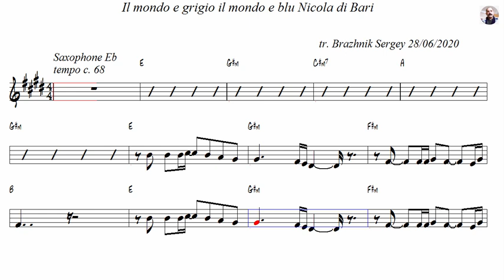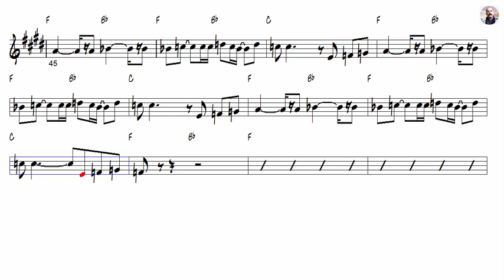Il mondo e grigio il mondo e blu Nicola di Bari Alto Sax